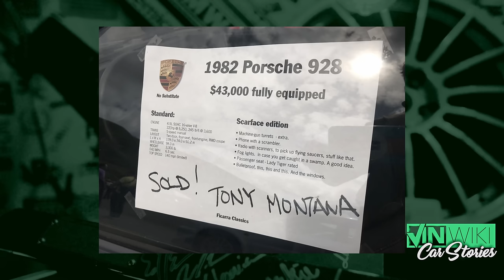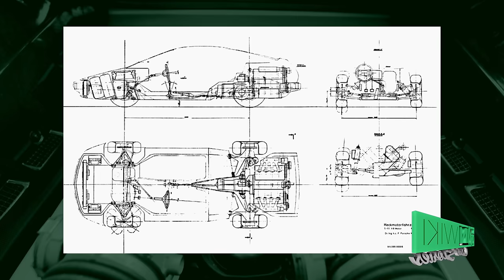I'm addicted to buying terrible 928s! The road to the PERFECT Porsche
John from @FicarraClassic has a problem. His yard keeps filling up with Porsche 928s.
Get the amazing Gloss-It Graphene Ceramic Coating + their Ceramic Detail Spray for just $69.00. Regularly $200+!